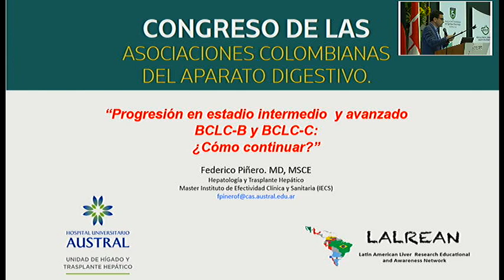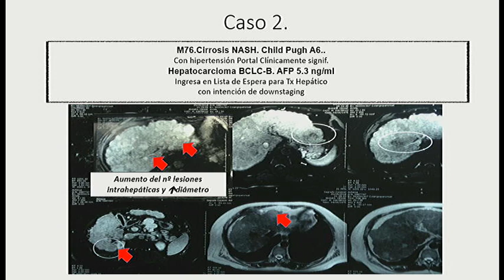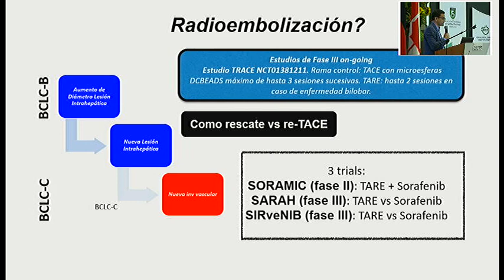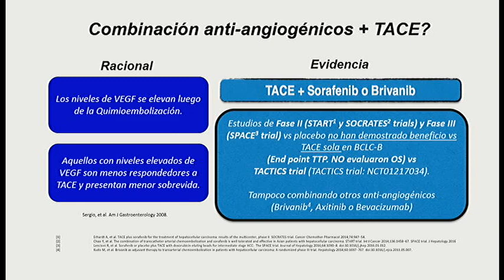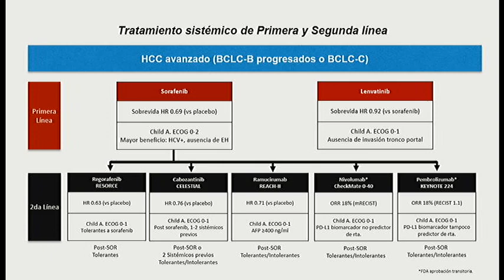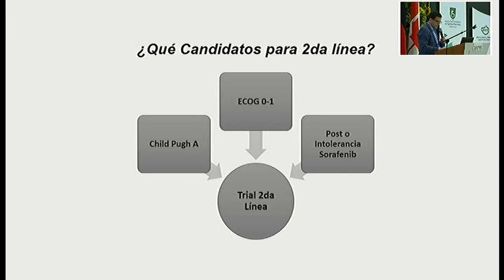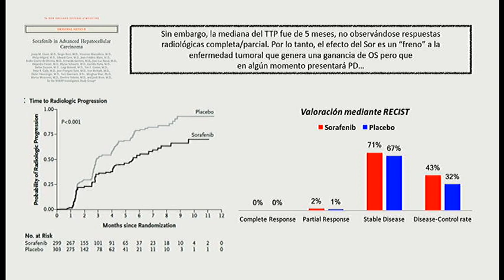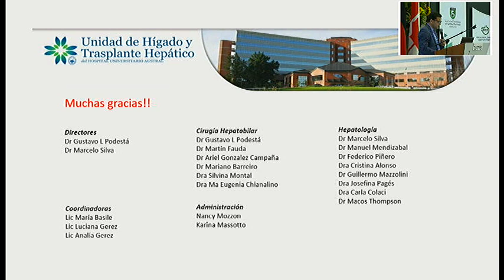Hepatocarcinoma: progresión en estadío intermedio y progresión en estadío....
Federico Piñero, MD.